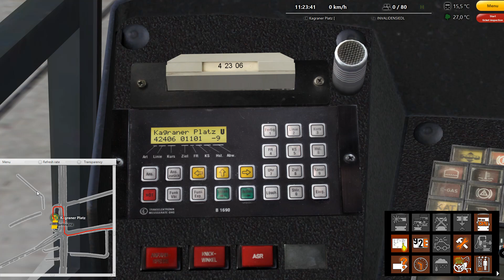MAN NG Graf & Steyr | NG 235 | Gasbus | Omsi 2 | Wien / Vienna / Wenen | Brttrainz | AT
Ik wens jullie veel kijkgenot ! Zowel Bus,Trein,Trams,Metro, Shorts, TSW4 , TS Classic, OMSI2 , OMSI2 Busbetrieb & Leitstelle Simulator.

Voeg ons toe bij OMSI 2 Multplayer ! ( De Lijn Vlaanderen Discord -- Busbetrieb )

De dagelijkse nieuwe video's,

** Maandag 18u00 AM08 MR08 Siemens Desiro NMBS SNCB / ÖBB **

** Dinsdag 07u00 DB AG / Duitse Video's | 18u00 Cargo / Goederen **

** Woensdag 13u30 Preview / Livestream Omsi DeLijn / 18u00 NMBS SNCB **

** Donderdag 07u00 NS / Nederlands | 18u00 De Lijn Tram / Bus **

** Vrijdag 18u00 NMBS SNCB Treinen | Preview / Live 19u30 Simulator NMBS **

** Zaterdag 07u00 EU Trein / Tram / Bus | 13u00 Omsi 2 Preview | 18u00 NMBS **

** Zondag 07u00 EU Trein / Tram / Bus | 13u00 Langspeel video's | 18u00 NMBS **

Thanks alvast !

website is out !!! Fini , Gedaan, Einde, Terminus ( Sorry Guys )

( De Lijn Vlaanderen Discord -- Busbetrieb )